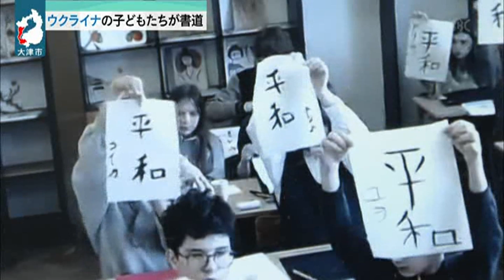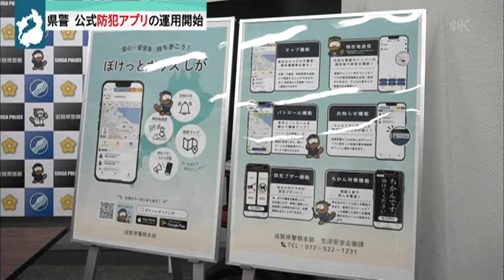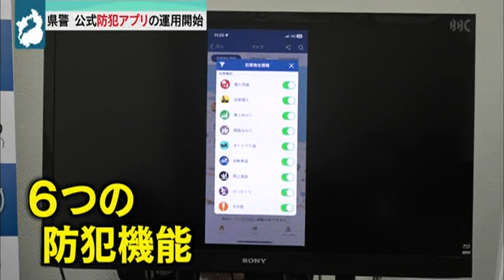3月1日 【びわ湖放送ニュース】